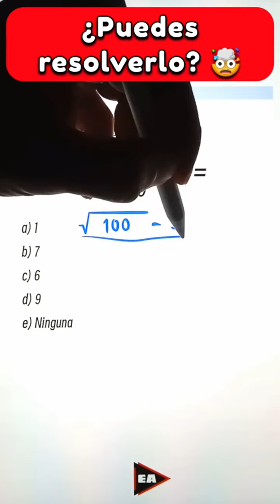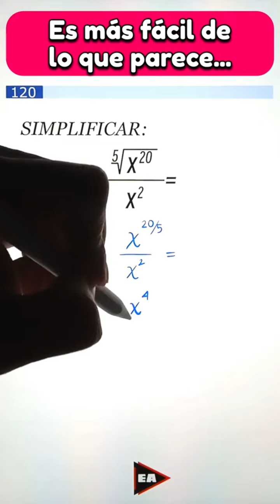🔥 Desafío Matemático Nivel PRO || AYUDA Matemática Básica (Desafío #21)